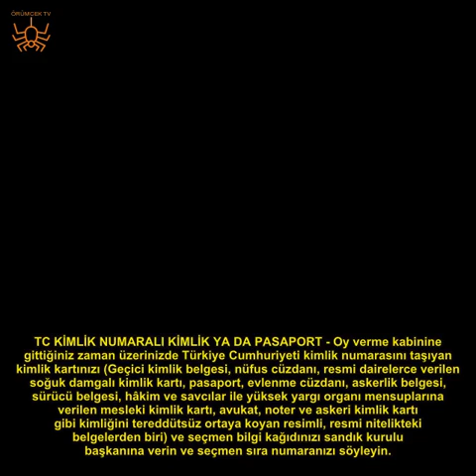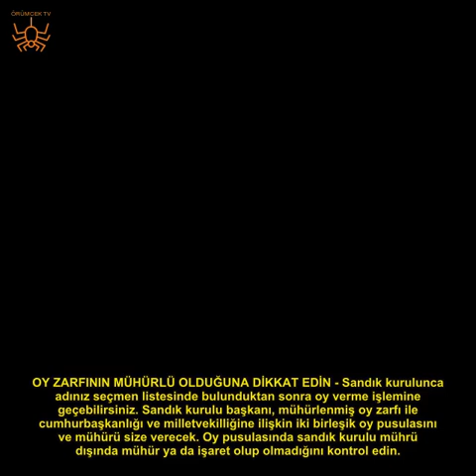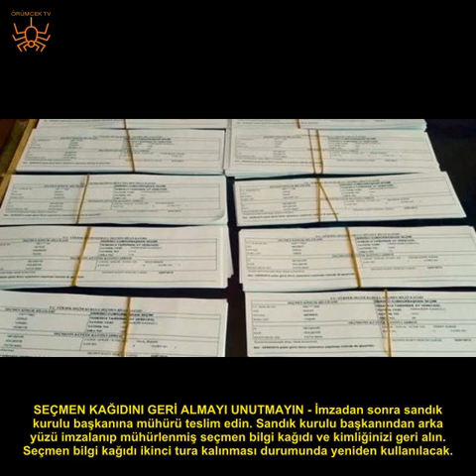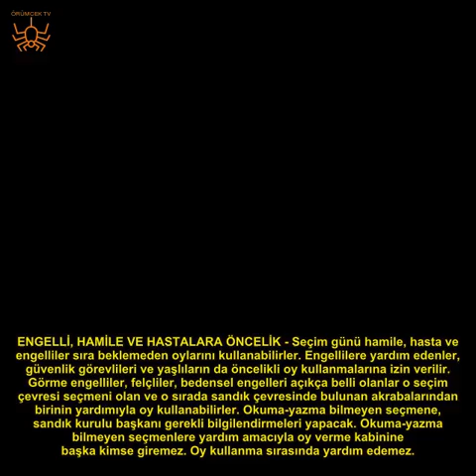10 ADIMDA OY KULLANMA REHBERİ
10 ADIMDA OY KULLANMA REHBERİ

24 Haziran'daki çifte seçimde vatandaşlar, tüm yurtta 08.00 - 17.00 saatleri arasında oy kullanacak.